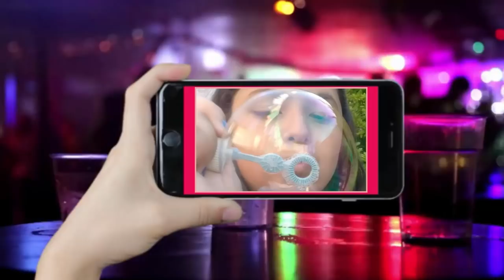Intro para vídeos do youtube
Youtubers Mirins - Divulgação  | Editando com Camtasia studio 8 PRO
Julia Rutter: Esse é o 1º vídeo de 4 partes do Divulgando canais, editado pelo canal Julia Ruter ... espero que os participantes tenham gostado da singela edição, gostaríamos de divulgar muito mais canais mas nos falta tempo mesmo, desejamos muitas felicidades para todos os canais!